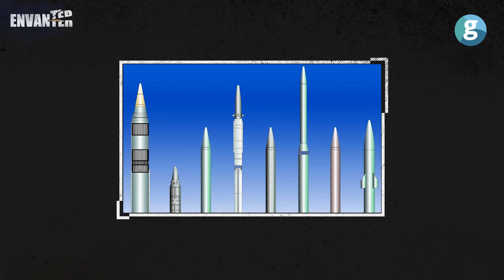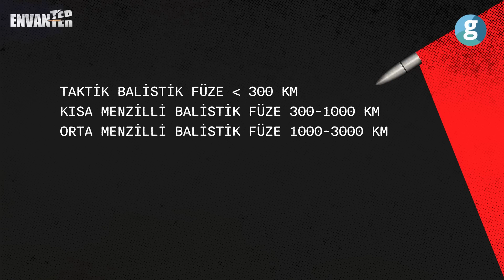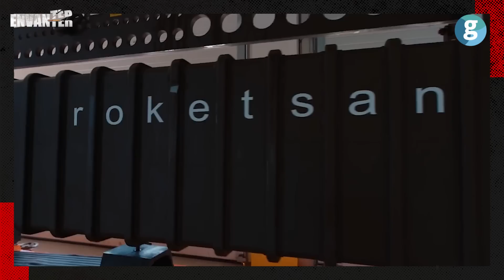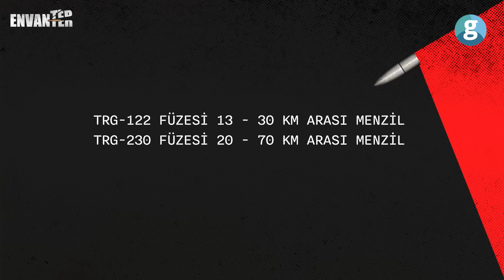Türkiye'nin balistik füzeleri: Tayfun, Cenk ve Yıldırım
Birçok alanda yoğun çalışmalar yürüten Türkiye, Füze Teknolojisi alanında hem teknolojisini hem de elindeki araçları geliştirmeye devam ediyor. Bu gelişmeler, milli savunma hamlesi kapsamında büyük önem arz ederken envanter kapasitemize de ciddi bir katkı sağlıyor.

Türkiye olarak 1970li yılların sonunda başlayan bu serüven 2000'li yıllarda ilk meyvelerini verdi. Uzun süren mühendislik ve geliştirme çabalarının geldiği nokta bu alana dair çalışma yapan herkes için fazlasıyla ‘umut verici’ diyebiliriz. Gelin hep beraber ülkemizin Balistik Füze alanında yürüttüğü çalışmaları ve geldiğimiz noktayı inceleyelim.

ROKETSAN tarafından geliştirilen TAYFUN Balistik Füzesi’nin test atışının görüntüleri geçtiğimiz dönemde paylaşılmıştı. Bu kapsamda TAYFUN füzesinin BOZAT adı verilen 8×8 bir lançerli taşıyıcı araç) aracının üzerinde yer aldığı görüldü. BORA füze lançeri ile oldukça benzer bir lançer yapısına sahip olan TAYFUN’un Kısa Menzilli Balistik Füze kategorisinde olduğu tahmin edilmekte olup menziline dair ilk testinde 561 km menzile ulaşıldığı belirtilmişti. Ayrıca ROKETSAN Genel Müdürü Murat İkinci CNN Turk canlı yayınında TAYFUN füzesindeki gelişmelere yönelik yaptığı açıklamada, “TAYFUN füzesi seri üretimde. TAYFUN’un testleri her aşamada devam edecek ve kabiliyetleri hep geliştirilecek.” TAYFUN silah sisteminin tamamının yerli olduğuna dikkat çeken İkinci, bu füze sayesinde uzaya kadar ulaşma kabiliyetine sahip olduklarını belirtti. Ayrıca, füzenin 4-5 metre hassasiyetiyle hedefleri vurabildiğini ifade etti. Ayrıca İsmail Demir ve Murat İkinci, TAYFUN’un hava savunma sistemlerini aşmak için uçuş esnasında bazı manevraları yapabileceği ifadelerine yer vermişti.

00:00 Giriş
01:07 Balistik Füze Nedir? Kaça Ayrılır?
02:21 Dünya, balistik füzelerle nasıl tanıştı, nasıl yaygınlaştı?
03:17 Türkiye’nin balistik yolculuğu nasıl başladı?
03:53 J-600T Yıldırım füzesinin teknik özellikleri ne?
04:26 Bora füzesinin teknik özellikleri ne?
05:15 Tayfun füzesinin teknik özellikleri ne?
06:19 Cenk füzesinin teknik özellikleri ne?
06:58 Topçu Roketleri'nin teknik özellikleri ne?